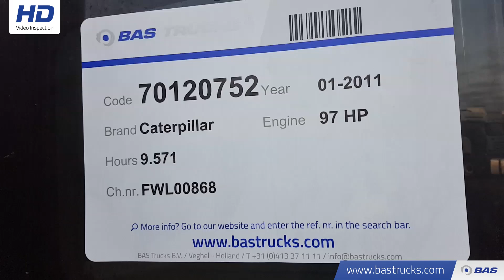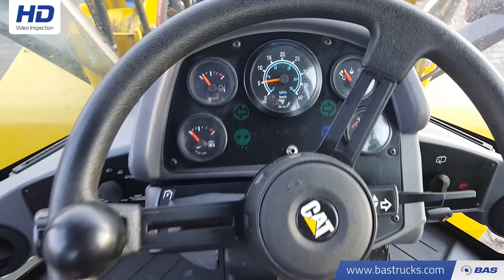70120752 Caterpillar IT14G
Caterpillar IT14G